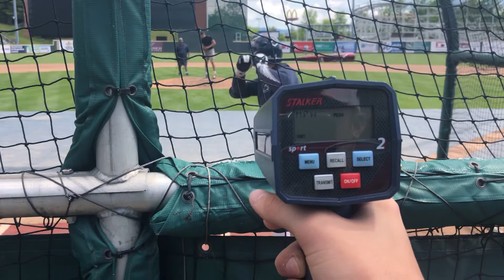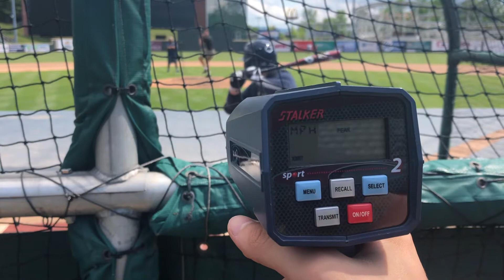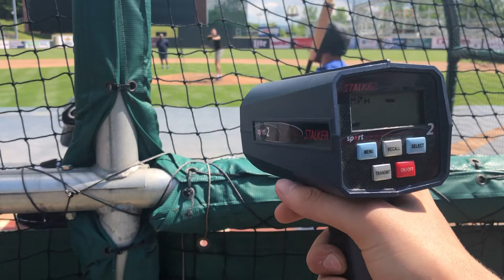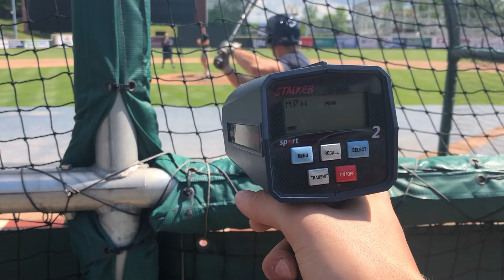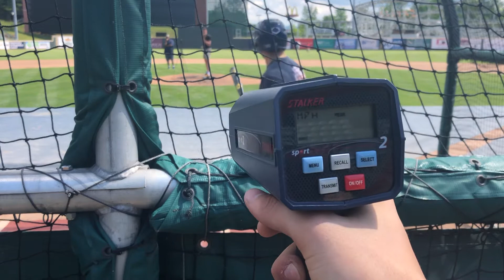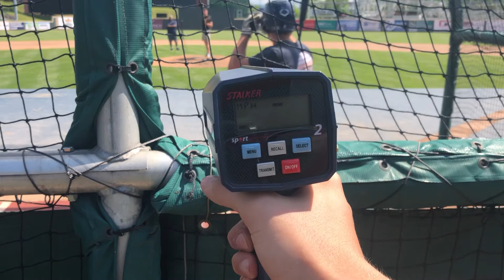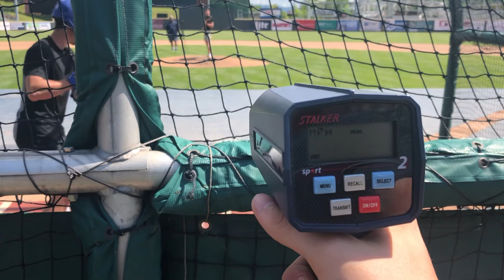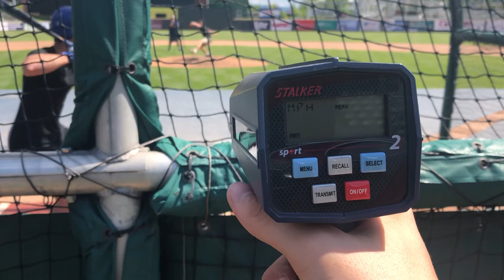Travis Luensmann 5/30/20 Velo Set 1